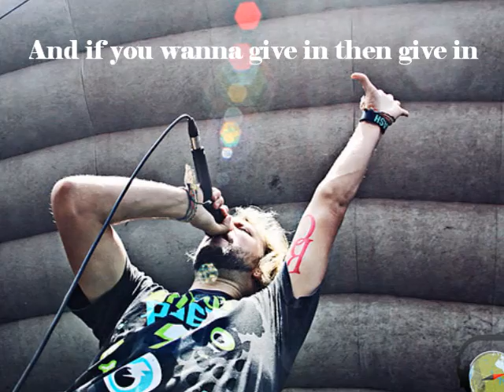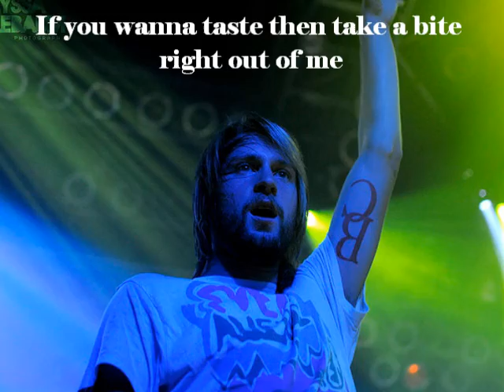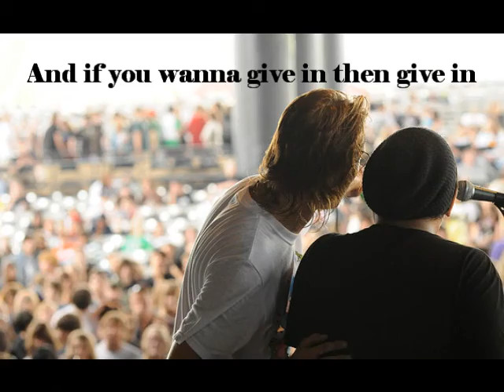I.D.G.A.F. - Breathe Carolina (Lyrics)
lyrics video for I.D.G.A.F. by Breathe Carolina!
it's a fan video so i figured i would use fan photos! i felt bad for using everyone's photo's though, so here's a link to ever single photo used, and in order :)